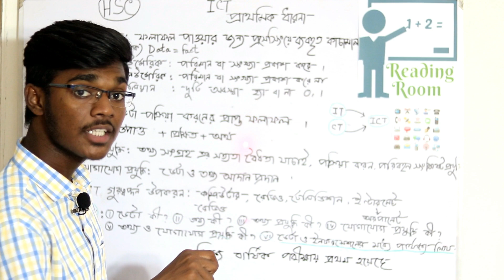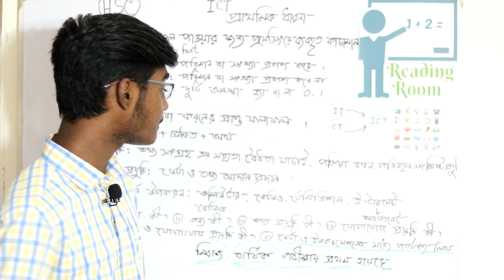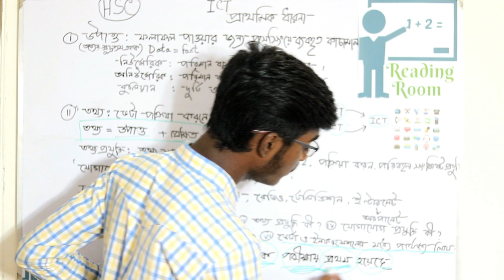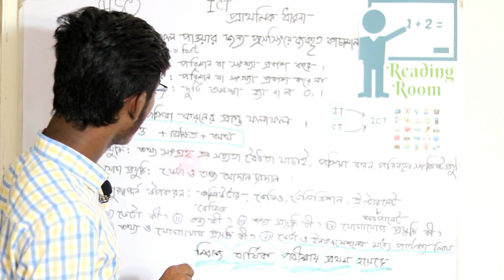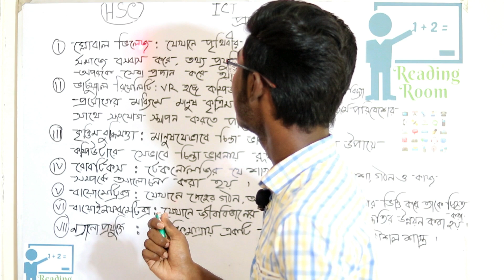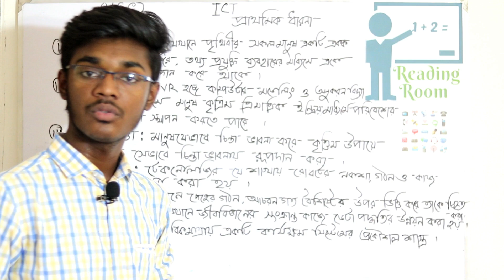HSC Ict ১ম অধ্যায় ( সাধারণ আলোচনা)_Md Jamil Islam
HSC Ict ১ম অধ্যায় ( সাধারণ আলোচনা)